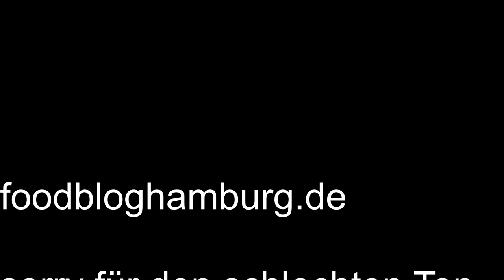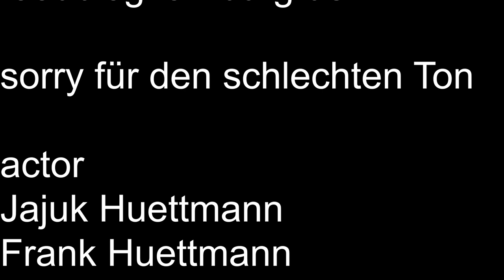EisTee Pfirsich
Eis Tee mit Pfirsichnektar haben wir bereitet.
Ohne Zucker!
Sorry das daß Thumbnail nicht so schön ist, aber das Original wurde von youtube gelöscht.